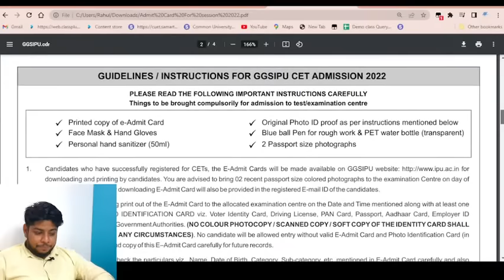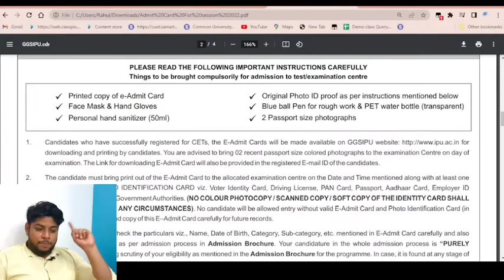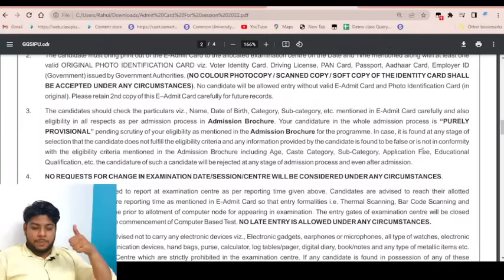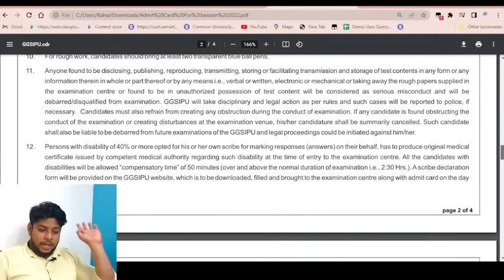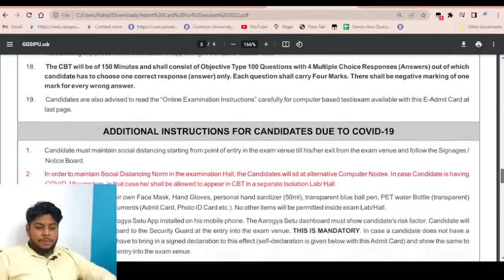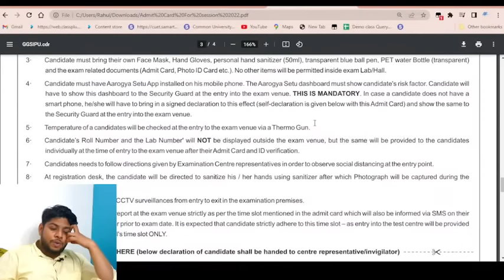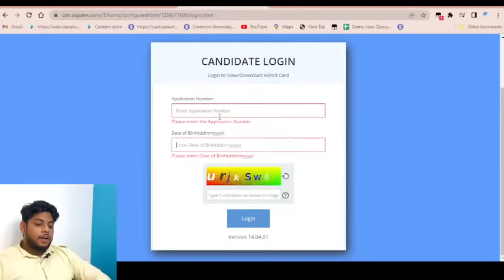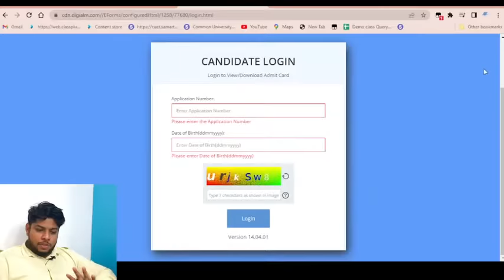IP University Admit card Download 🔥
Hi watch this video to know about IP University correction window update for the session 2022.

For CUET | IPU CET | IPMAT | JIPMAT | Symbiosis University | Christ University | BBA | BCA | BJMC | B.com(H) | CLAT | B.ed | MCA | MBA CAT CMAT CET & And All UG Courses College Admission Entrance Exam Preparation.

👉You can also Join Offline Entrance Exam Preparation Location 📍 Higher Education Institute Chhattarpur New Delhi 110074.
✅Quick Support
✅Confirmed Admission